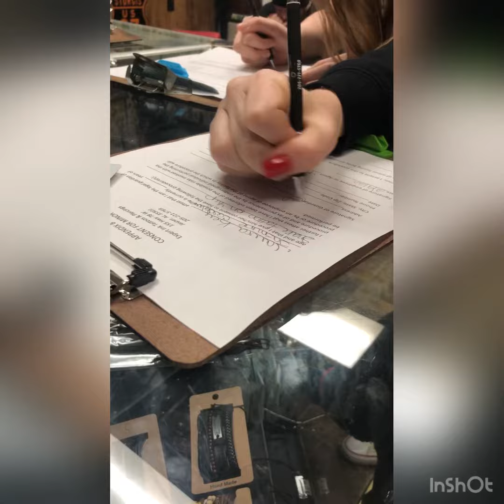WATCH TIL THE END! It didn’t even hurt!!!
I swore that she wouldn’t be able to handle it. But she did so I was wrong lol.